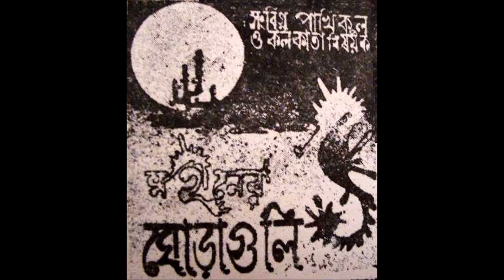Moheener Ghoraguli - Shongbigno Pakhikul (1977) [Original]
Song: Shongbigno Pakhikul
Album: Shangbigno Pakhikul O Kolkata Bishayak
Released on: 1977
Label: Gathani